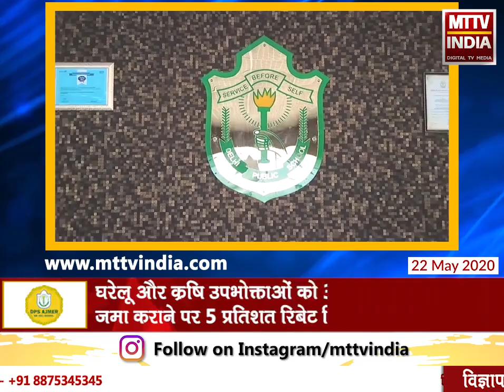AJMER NEWS | बिजली के बिलों को माफ करने वाली अटकलों पर काम की खबर | MTTV INDIA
बिजली के बिलों को माफ करने वाली अटकलों पर काम की खबर
बिजली के बिल राज्य सरकार द्वारा स्थगित किए गए थे माफ नहीं
घरेलू और कृषि उपभोक्ताओं को 31 मई से पहले बिल जमा कराने पर 5 प्रतिशत रिबेट मिलेगी
राज्य सरकार ने सिर्फ अप्रैल और मई के बिल स्थगित करने की दी थी रियायत